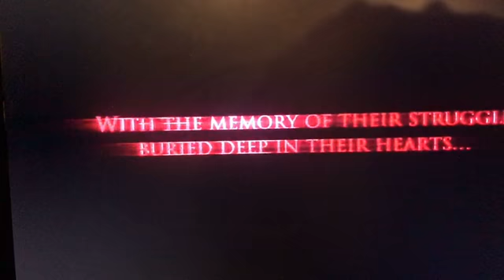Highlight: FF ORIGINS Reaction (Square Enix E3 reaction)